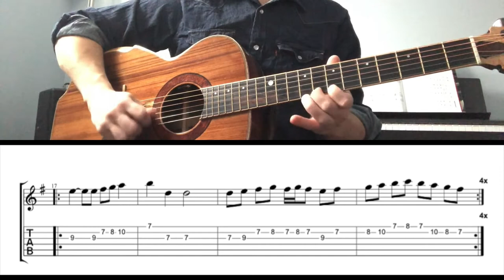Le Picbois - Beau Dommage (solo de guitare avec partition)